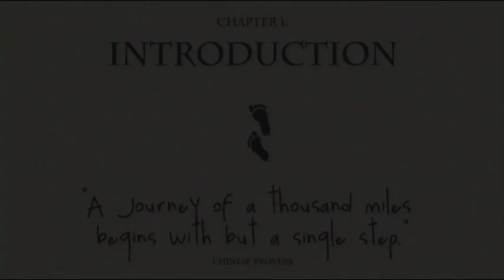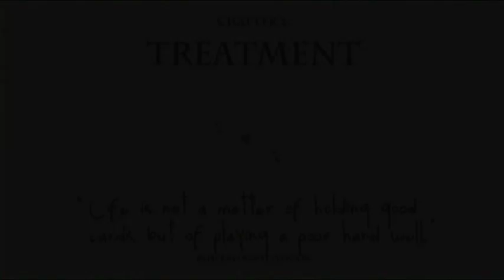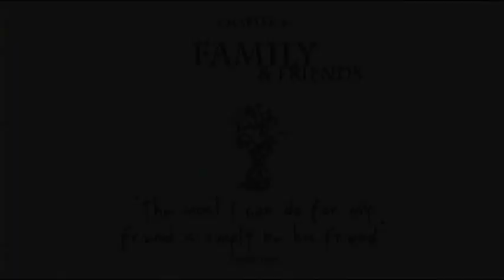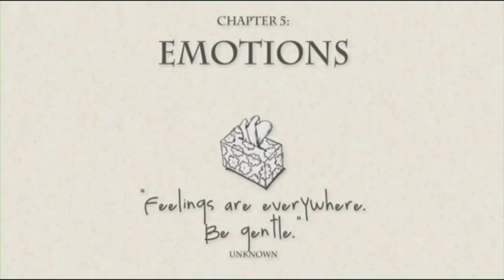Dancing in the Rain: Life Lessons of Living with Childhood Cancer, video 1